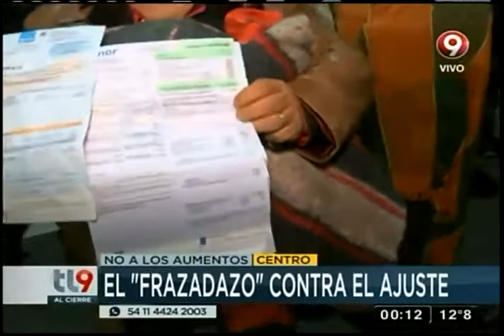FRAZADAZO contra el tarifazo (Telenueve)